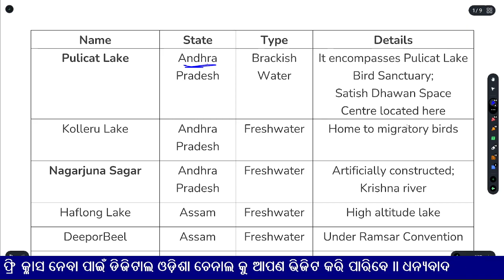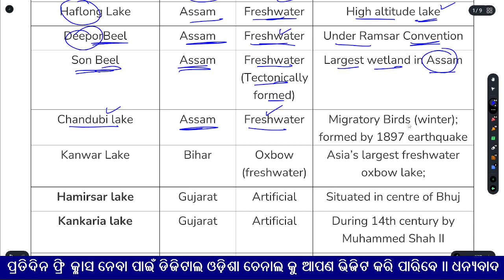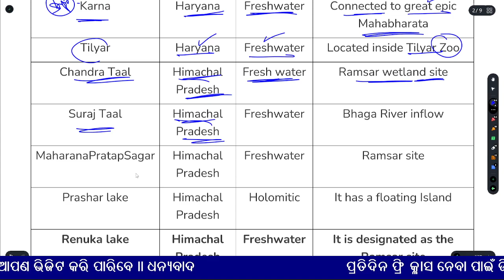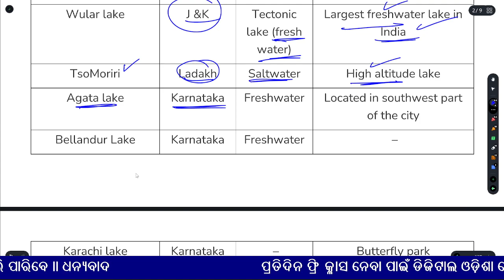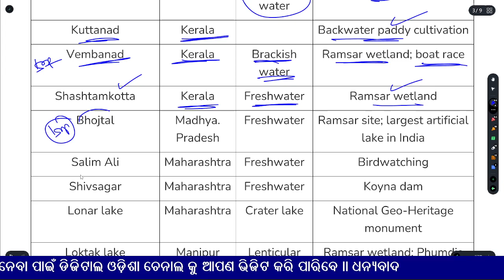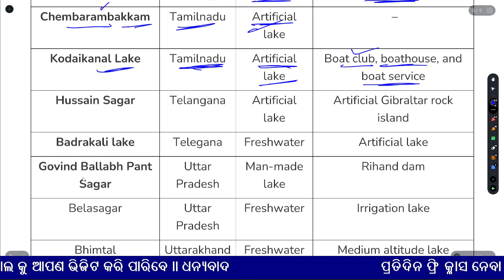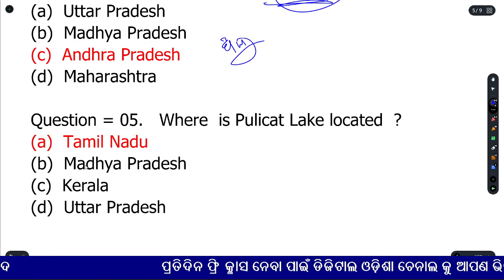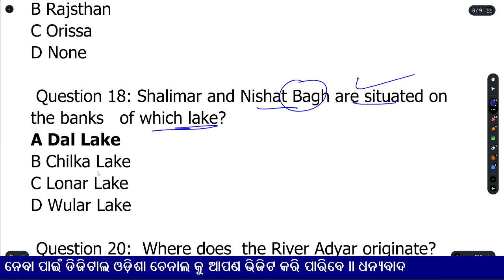Important lakes of India in odia, List of Largest Lakes mcq in Odia || Odisha Police constable Exam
In this video we share a important class for your upcoming odisha police exam Important lakes of India in odia, List of Largest Lakes mcq in Odia || Odisha Police constable Exam that help to your upcoming odisha police consttable exam